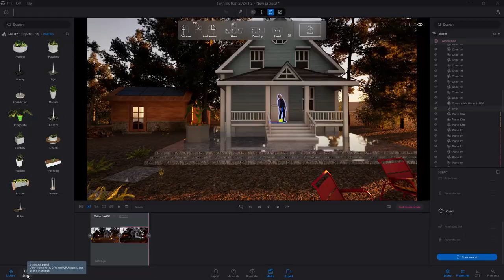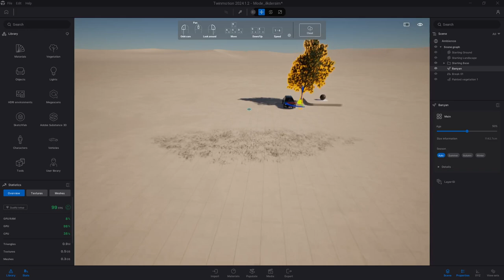Twinmotion Optimizasyon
PEYKHANE ATÖLYE
Yapay Zeka
Otomasyon Yazılımları
Mobil Uygulamalar
Dijital Oyun
Dijital Eğitim Materyalleri
Sanal Şehirler